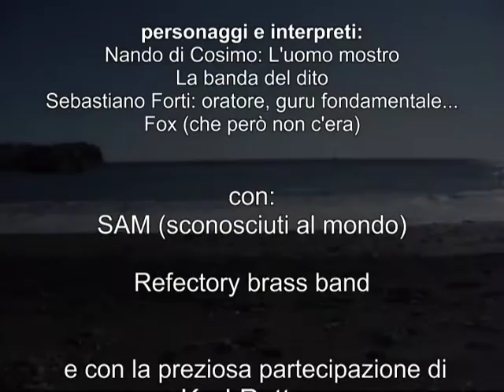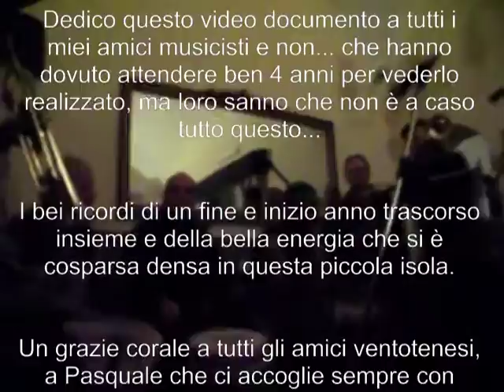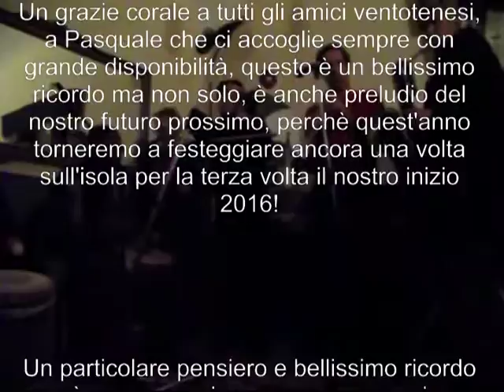capodanno @ ventotene 2011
capodanno @ ventotene 2011 con Sam (sconosciuti al mondo) Refectory brass band, Karl Potter, videomaker: Giulio Caneponi